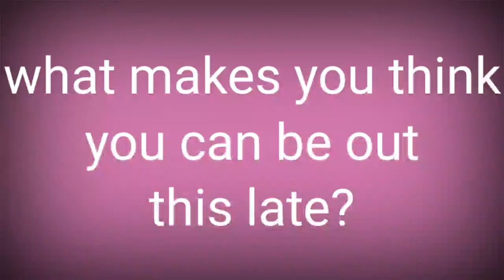Whst makes you think you can be out this late?